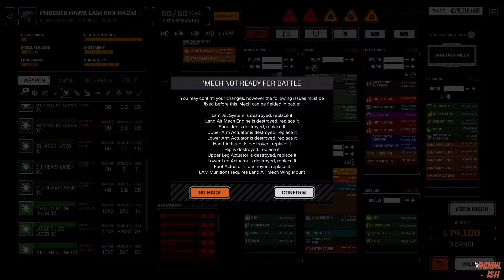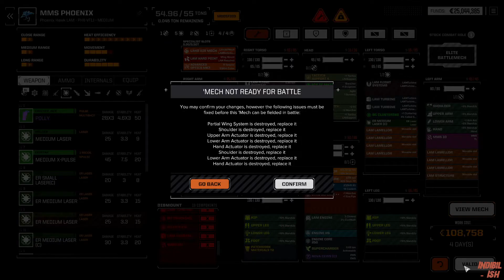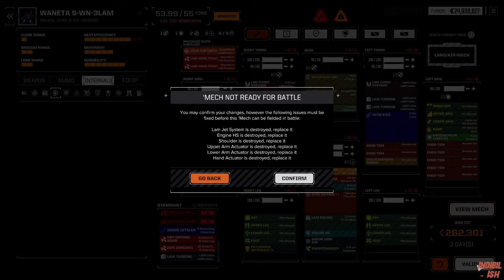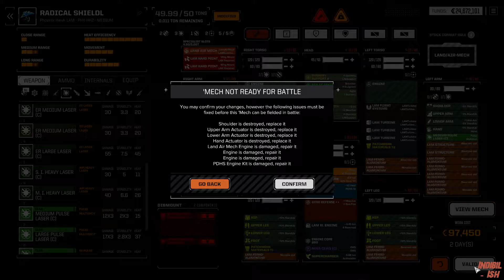Beautiful Day (SuperHeavy Mission). Battletech Modded/Roguetech Mechriders S2.5 #53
We are playing Roguetech Mechriders! This Battletech Total conversion Mod introduces new rules, the full IS map, umpteen new Mechs, weapon systems and equipment for a true roguelite experience. In this update we can see the new Battle Armor mechanics and how the dreaded Close Air Support mechanic works.